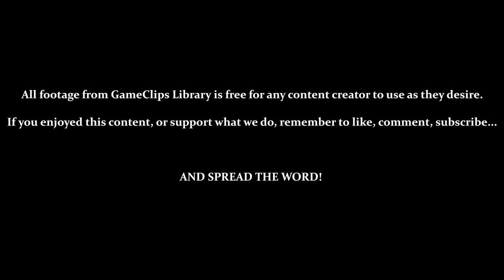Exploiting Bosses & Extras (Gamma) — Sonic Adventure (DC) — GameClips Library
This Clip's Contents:
- 0:15 — Beating Beta Quickly
- 0:50 — Beating Sonic Quickly
- 1:32 — Windy Valley (Death by Bottomless Pit)
- 1:50 — Beating Delta Quickly
- 2:48 — Red Mountain (Riding Along the Wall)
- 3:18 — Beating Epsilon Quickly
- 4:12 — Getting Killed by Jank...
- 4:35 — Hot Shelter (Lots of Items)
- 5:05 — Hot Shelter (Camera Jank)
- 5:35 — Hot Shelter (Actually Getting Items In the Final Fall)
- 6:12 — Quickly Beating Zeta